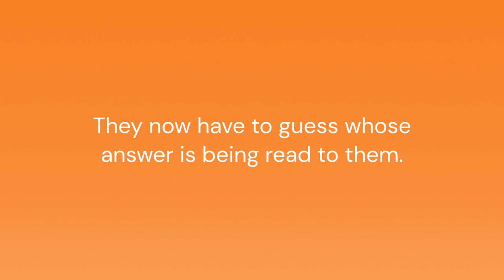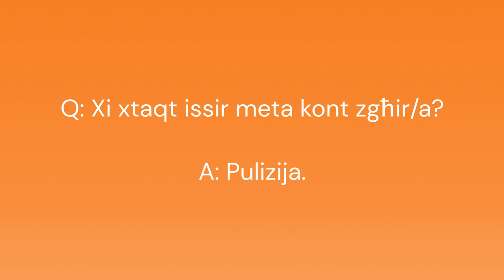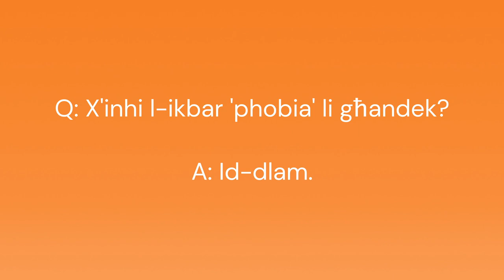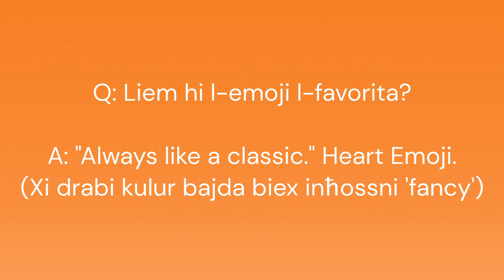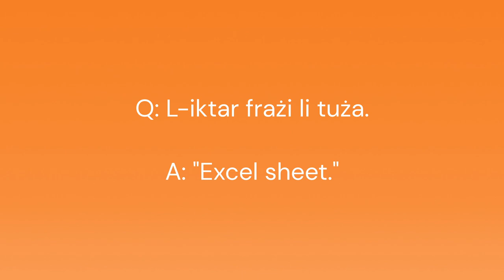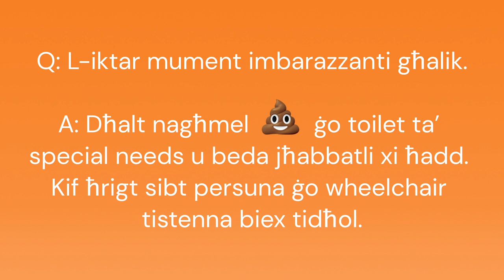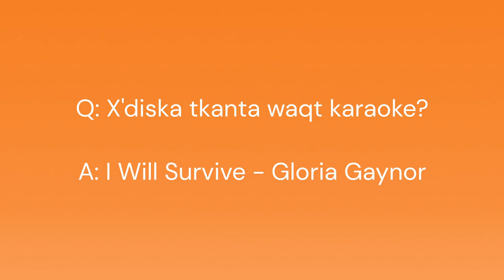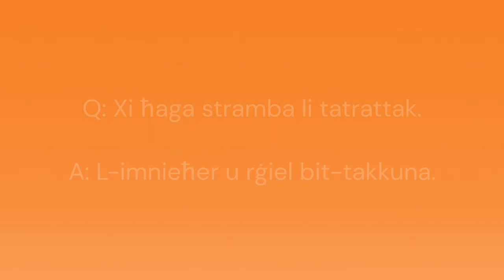GUESS WHO ft. Jamie, Alisa & Miguel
Miguel has a picture of WHO on his bedroom door? 😳🤭

Get to know the presenters in today's episode of GUESS WHO!
We got Jamie, Alisa and Miguel together to see just how much they know about each other just before their grand on-air debut tomorrow 👀

Catch our fresh trio LIVE every Saturday from 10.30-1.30pm for the Bay Weekender! 🤩